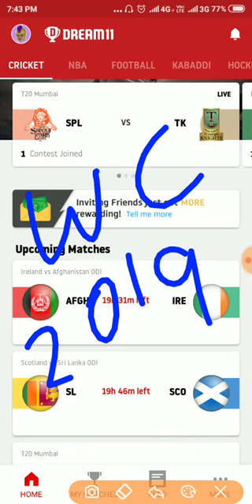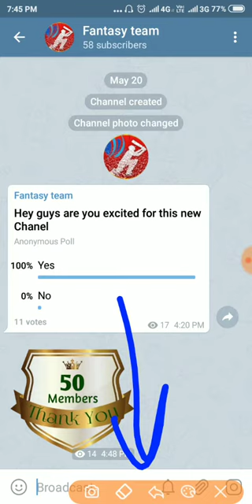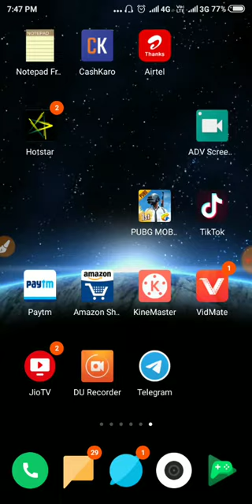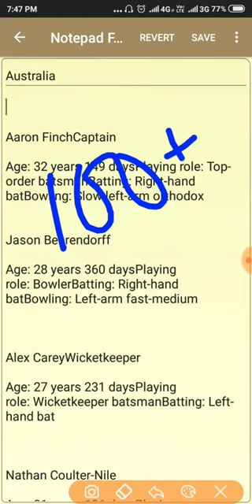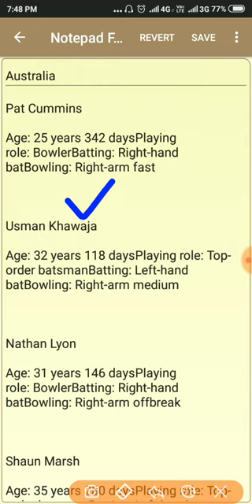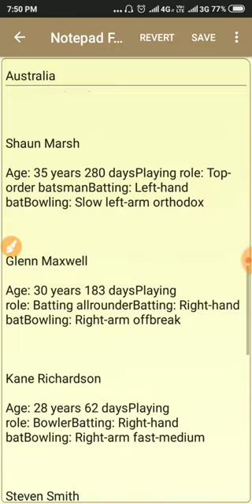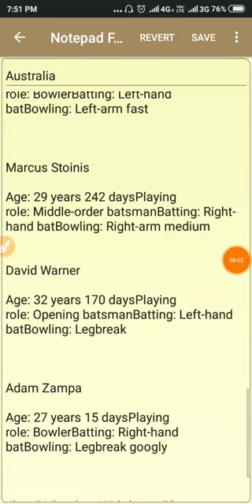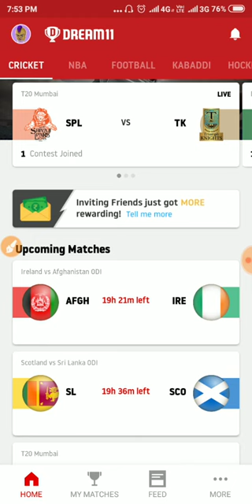World Cup 2019 | win grand League In This World Cup 2019 | Australia Team preview.